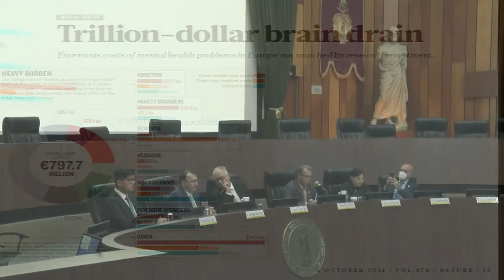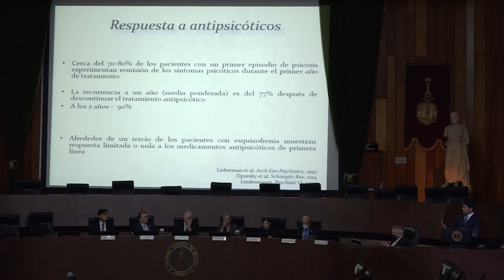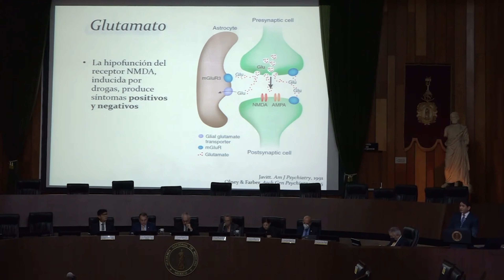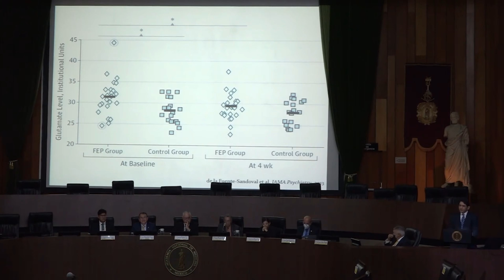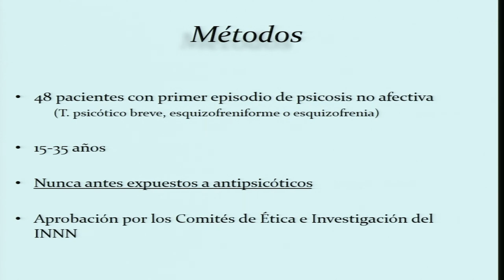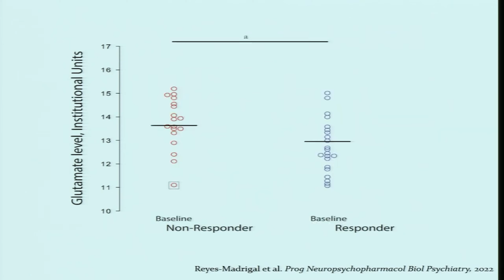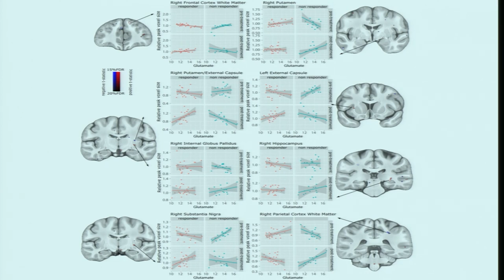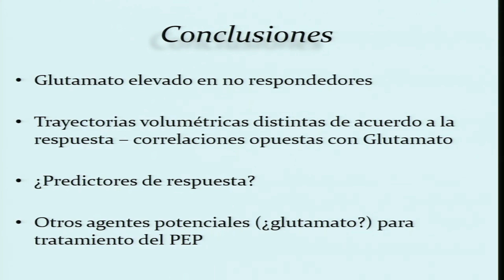1. Glutamato estriatal, estructura subcortical y... Dr. Francisco Camilo de la Fuente Sandoval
Programa

Glutamato estriatal, estructura subcortical y respuesta clínica al tratamiento de primera línea en pacientes con primer episodio de psicosis.
Dr. Francisco Camilo de la Fuente Sandoval

Comentarista: Dr. José Humberto Nicolini Sánchez